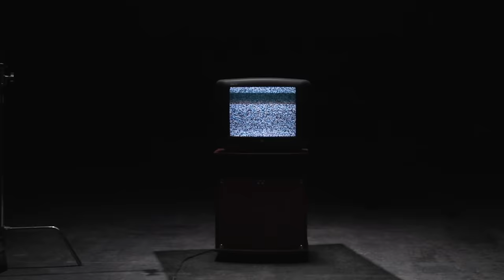READING MY SUBSCRIBERS SCARY STORIES👻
If you’re reading this I hope you have an amazing dayp🩷

Share your spooky story with us 👻